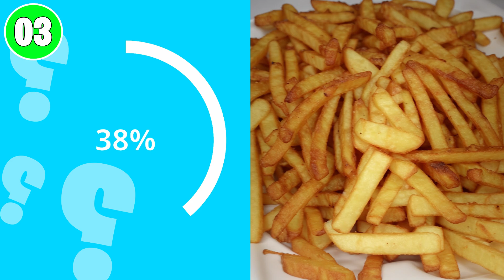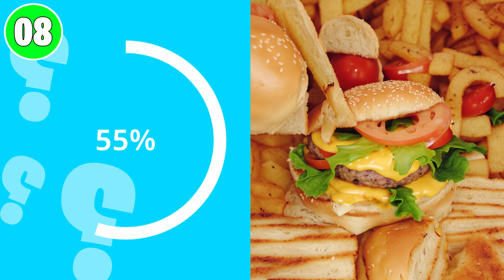Guess The Amazing Digital Circus | Squint your eyes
Welcome to the Guess the AMAZING DIGITAL CIRCUS quiz channel! Today's challenge involves guessing characters by squinting your eyes. Are you up for the task? To enhance the game experience, squint your eyes and look into the distance to tackle the AMAZING DIGITAL CIRCUS guessing challenge.